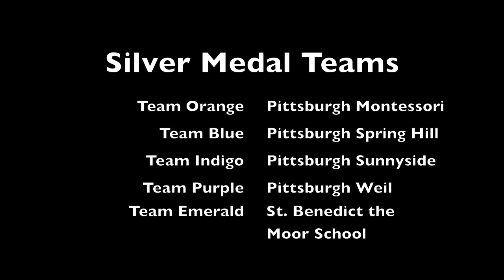Dancing Classrooms Pittsburgh: Colors of the Rainbow Fall 2011 Semi-finals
The ballroom dance competition, held on Jan. 7, 2012, was the culmination of 10 weeks of in-school instruction based on the methods of Pierre Dulaine and featured in the films "Mad Hot Ballroom" and "Take the Lead."

Six couples from each of nine Pittsburgh Public Schools and Catholic Schools were chosen from more than 400 students who participated in Dancing Classrooms Pittsburgh in the fall 2011 semester. The young dancing stars performed the Merengue, Foxtrot, Rumba, Tango, and Swing.

Four teams advanced to the finals on May 19, 2012.